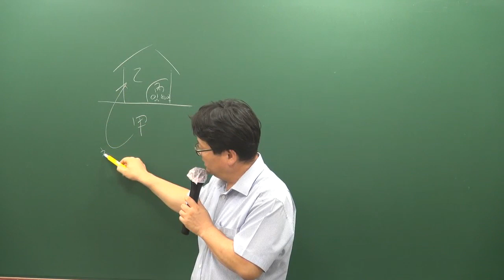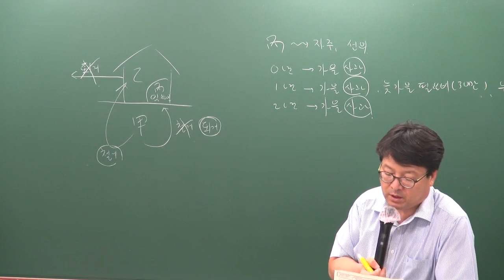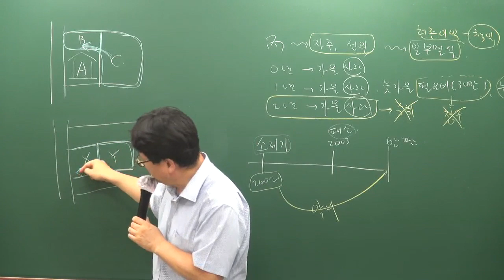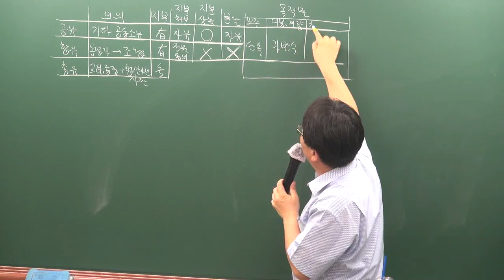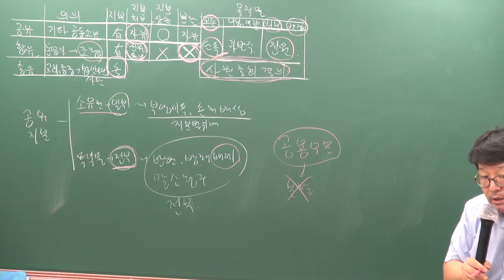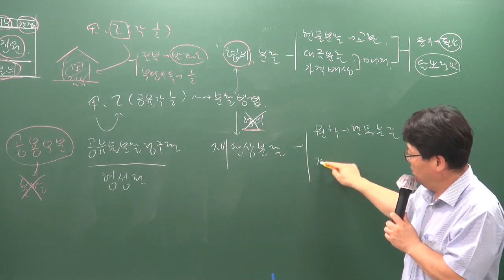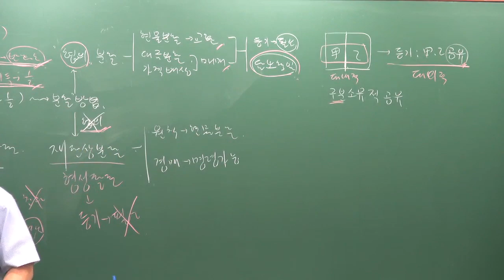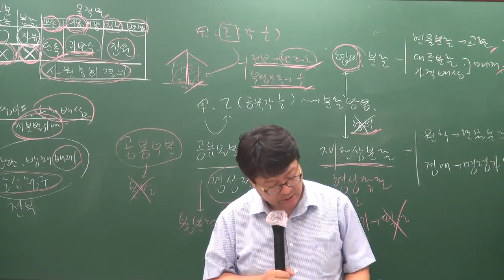[공전무] 2019년 공인중개사 민법 및 민사특별법 문제풀이 8-16